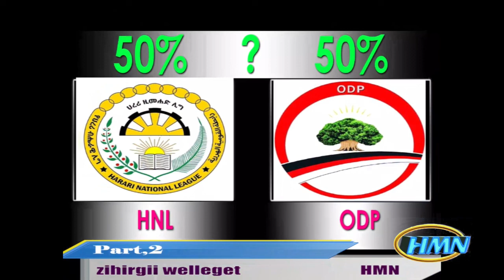HMN PROGRAM SEP 25 2019